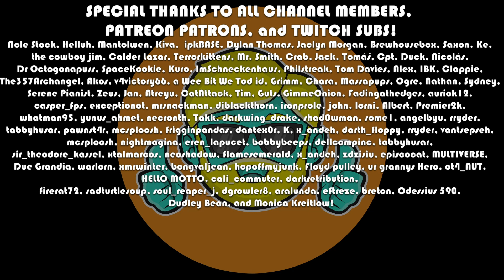STONESHARD | Let's Play in 2023 | Episode 56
This series features me booting up Stoneshard for the first time in years on PC now in 2022. I love roguelikes, old-school RPGs, and permadeath games. I played this a little after buying it in very early access a couple years ago, but decided it needed more time in the oven. I'm back to see what progress has been made on this already very cool, open-world rougelike.

Come see how this game is progressing as it works toward full-release! ^_^